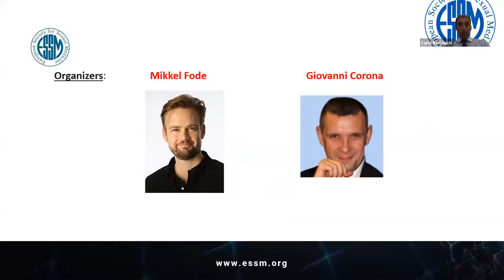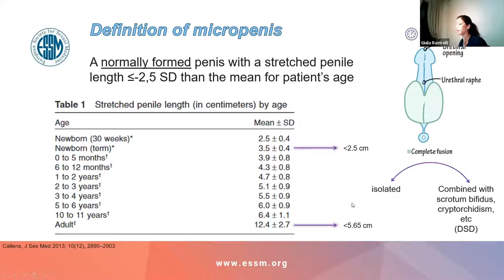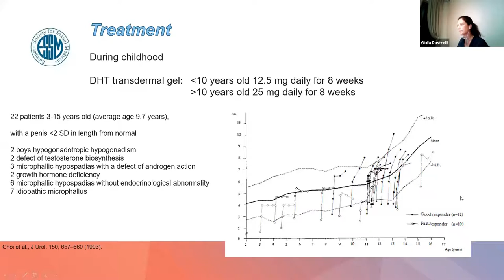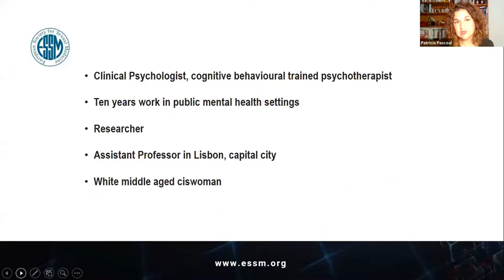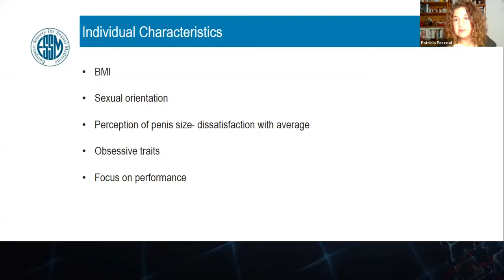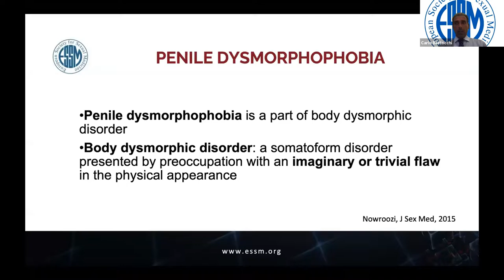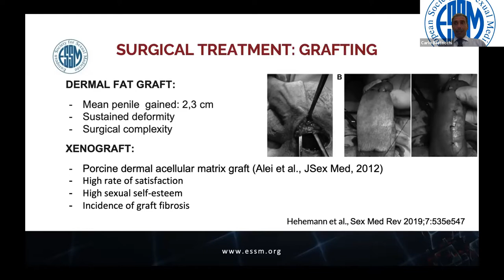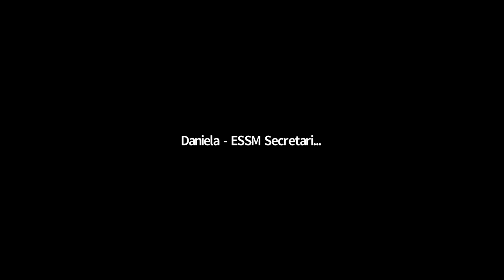ESSM and IBSA Webinar – Penile size dissatisfaction from physiology to management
Chairs: Carlo Bettocchi, Giovanni Corona and Mikkel Fode
Speaker: Giulia Rastrelli, Patricia Pascoal and Carlo Bettocchi

Learning objectives
• How changes in testosterone levels in adulthoods are involved in penile size
• Recognize the socio-cognitive aspects that may influence dissatisfaction with penis size and its consequences on sexual response
• Correct surgical indications and evaluations